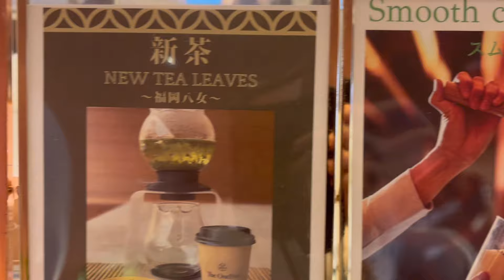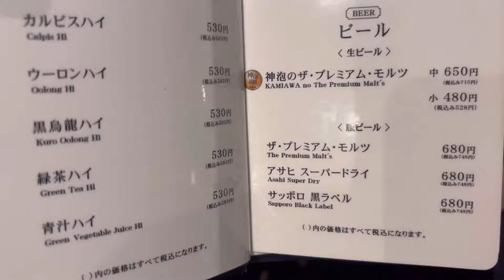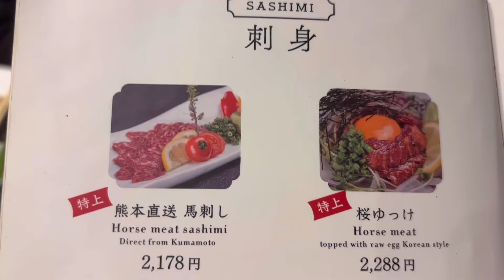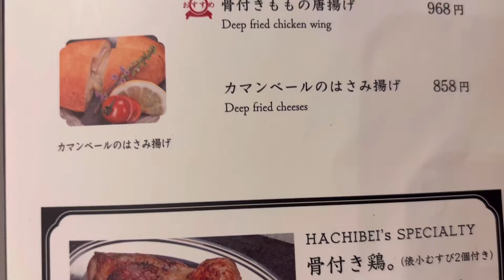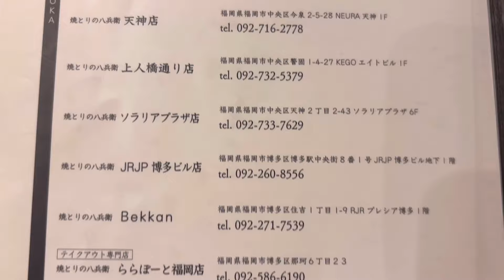福岡 1泊2日の旅 焼き鳥の八兵衛Bekkanで晩御飯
アラフィフおやじが福岡に1泊2日で、焼き鳥の八兵衛Bekkanで晩御飯を食べた動画です